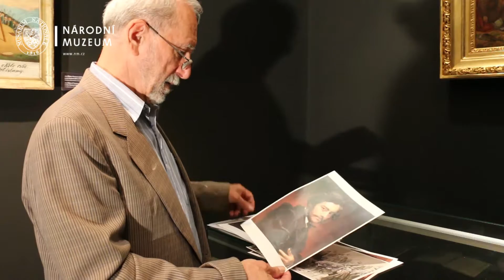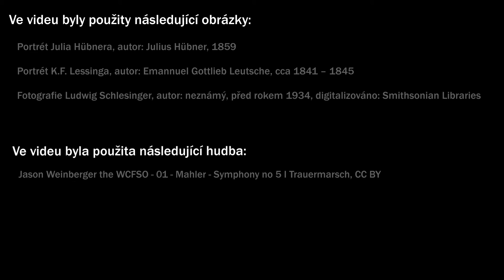Skica k obrazu Husitské kázání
Mezi nejvzácnější obrazy které uchovávají depozitáře Národního muzea, náleží skica k proslulému obrazu Husitské kázání od Karla Friedricha Lessinga.